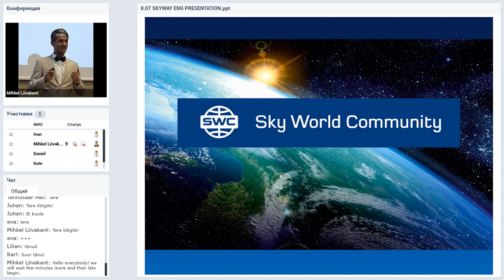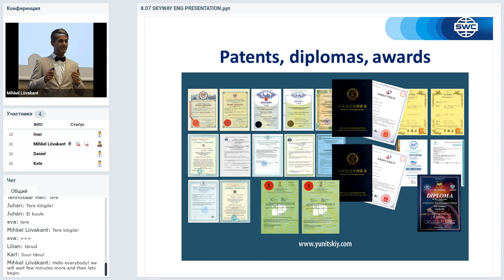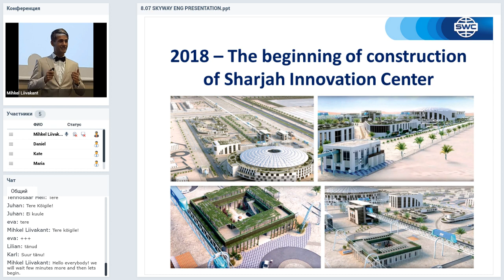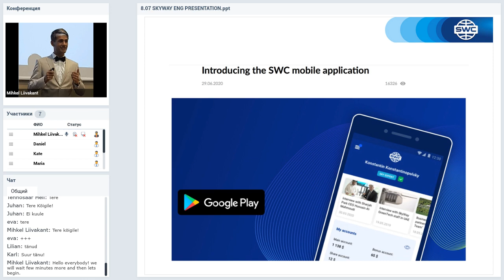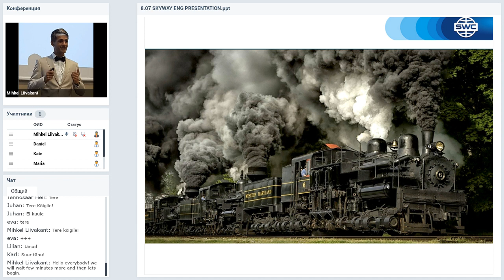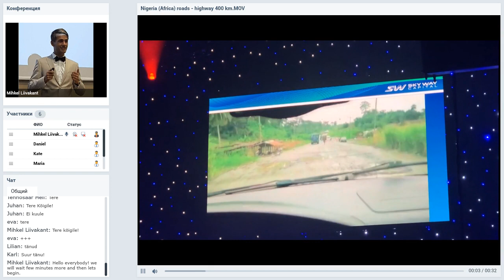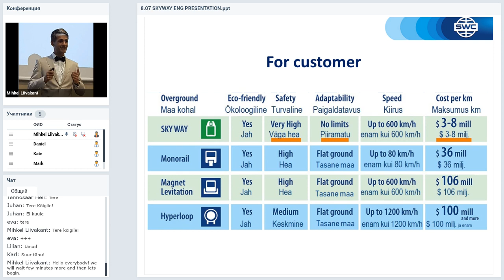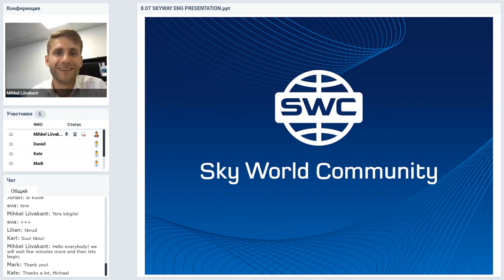Вебинар от 08.07.2020. SkyWay presentation and latest news. English.